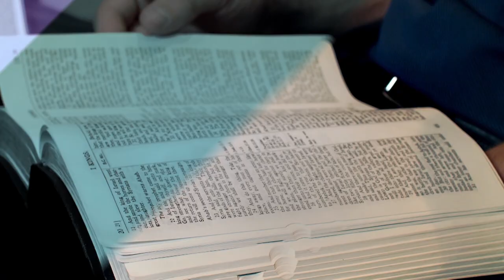"The Great Awakening" Rejoice in the Lord with Pastor Jeff Redlin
Do you remember a time when you walked into the kitchen and you literally saw your child with their hand in the cookie jar? And then, did you ever have something like this happen? I mean while their hand is in the cookie jar and you told them no cookies before dinner. Did they ever say, "I didn't do it." I mean it's just is the natural response of the guilty to profess their own innocents.

Today when we look at the life of Joseph and then broaden that look to the life of his brothers, we see what we're going to call the great awakening. It's not that they didn't know that they were guilty but now that guilt has been both awakened and acknowledged. There's something wonderfully profitable about when we come before God open and acknowledging our sin and there's going to be something wonderfully profitable for Joseph's brothers. What a privilege it is to have you join us every time. Thank you for joining us today here at Rejoice in the Lord.